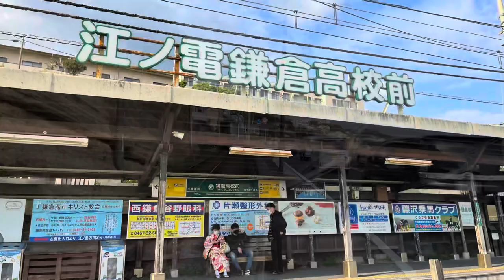SLAM DUNK スラムダンク 鎌倉高校前駅 anime location 江ノ電 踏切 アニメ 聖地巡礼 OP ロケ地 神奈川県鎌倉市 湘南 Kamakura koukou mae station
特に台湾の観光客に人気の鎌倉観光スポットです。今は空いてます。
江ノ電の鎌倉高校駅をでると1990年代に人気のバスケットボール アニメ SLAM DUNK
スラムダンクのオープニングと同じ景色があります。